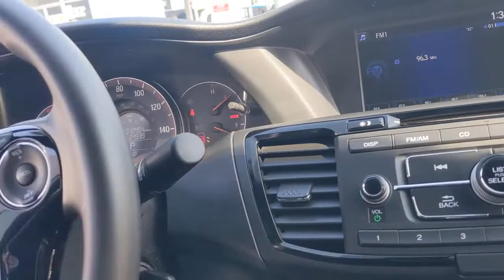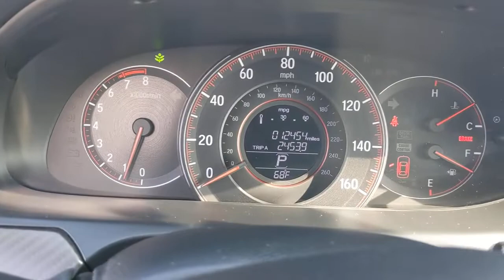2017 Honda Accord Los Angeles, Carson, Torrance, Culver City, Ingelwood, CA 28868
White Orchid Pearl Used 2017 Honda Accord available in Los Angeles, California at Airport Marina Honda. Servicing the Carson, Torrance, Culver City, Ingelwood, CA area.
2017 Honda Accord Sport Special Edition - Stock#: 28868 - VIN#: 1HGCR2F17HA223965

HondaTrue Certified Check out this Low Mile 2017 Honda Accord Sport Special Edition White Orchid Pearl CARFAX One-Owner. Clean CARFAX. Odometer is 32814 miles below market average! Priced below KBB Fair Purchase Price!br19 Alloy Wheels 4-Wheel Disc Brakes ABS brakes Air Conditioning Brake assist Dual front impact airbags Dual front side impact airbags Exterior Parking Camera Rear Four wheel independent suspension Occupant sensing airbag Power driver seat Power steering Power windows Radio: 160-Watt AM/FM Audio System Remote keyless entry Steering wheel mounted audio controls.brHondaTrue Certified Details:brbr * 182 Point Inspectionbr * Transferable Warrantybr * Warranty Deductible: $0br * Roadside Assistancebr * Limited Warranty: 12 Month/12000 Mile (whichever comes first) after new car warranty expires or from certified purchase datebr * Powertrain Limited Warranty: 84 Month/100000 Mile (whichever comes first) from original in-service datebr * Vehicles purchased within New Vehicle Limited Warranty period: extends New Vehicle Limited Warranty to 4 years*/48000 miles*. Roadside Assistance for the duration of the Certified Pre-Owned Limited Warranty. Up to two complimentary oil changes within the first year of ownership. SiriusXM 90-Day Trialbr * Vehicle HistorybrbrbrAwards:br * 2017 IIHS Top Safety Pick+ (When equipped with Honda Sensing and specific headlights) * 2017 KBB.com Brand Image Awards * 2017 KBB.com 10 Most Awarded BrandsbrKelley Blue Book Brand Image Awards are based on the Brand Watch(tm) study from Kelley Blue Book Market Intelligence. Award calculated among non-luxury shoppers. Kelley Blue Book is a registered trademark of Kelley Blue Book Co. Inc.brbrAirport Marina Honda! Excellent Selection of Used Vehicles Financing Options Serving Manhattan Beach Westchester Mar Vista Pacific Palisades Santa Monica Playa del Rey Beverly Hills Inglewood Malibu Venice Culver City Brentwood Westwood West Hollywood Bel Air Ladera Heights and El Segundo but all over Southern California and LA. ALL ADVERTISED PRICES EXCLUDE GOVERNMENT FEES AND TAXES ANY FINANCE CHARGES ANY DEALER DOCUMENT PROCESSING CHARGE ANY ELECTRONIC FILING CHARGE AND ANY EMISSION TESTING CHARGE.